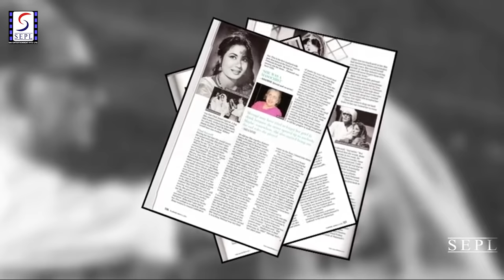Documentary On Kamal Amrohi l An Indian Film Director And Screenwriter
In 1938, he left Amroha to study in Lahore, now part of Pakistan, where singer K. L. Saigal discovered him and took him to Mumbai (Bombay) to work for Sohrab Modi's Minerva Movietoon film company, where he started his career working on films like Jailor (1938), Pukar (1939), Bharosa (1940), A.R.Kardar's film (Shahjehan 1946). He made his debut as a director in 1949, with Mahal, starring Madhubala and Ashok Kumar, which was a musical hit, with songs by Lata Mangeshkar and Rajkumari Dubey.
He directed only four films; of these were Mahal (1949) for Bombay Talkies, Daera 1953 with Meena Kumari and Nasir Khan, Pakeezah, which was conceived in 1958 but was not brought to the screen until 1972. He also wrote the screenplay, lyrics and produced the latter. This was followed by Razia Sultan (1983), his last film. Though, he started a film, Majnoon with Rajesh Khanna and Rakhee as leads, however the film got shelved.
Kamal Mahal, Mumbai in 1940He wrote scripts for the movies made by Sohrab Modi, Abdul Rashid Kardar and K. Asif. He was one of the four dialogue writers for the latter's famous 1960 movie, Mughal-e-Azam, for which he won the Filmfare Award.As a director, he developed a style that combined a stylised direction with minimalist performances. This style was different from the one with expressive acting that was common in Indian cinema of his period.In 1958, he started Kamaal Studios for his banner Mahal Films, though it closed down after three years and later changed hands to become Natraj Studios.
It was mentioned that the last movie he wanted to make was called Aakhri Mughal. He had written a substantial portion of the script. But it went into oblivion after his death. Noted film maker J P Dutta was to revive the film in the late 1990s which was supposed to have been Abhishekh Bachchan's debut movie. But later Dutta scrapped the project. He was again planning to revive the film in 2007 after the debacle of his costume drama Umrao Jaan (2006) remake from the cult film from the 80s.